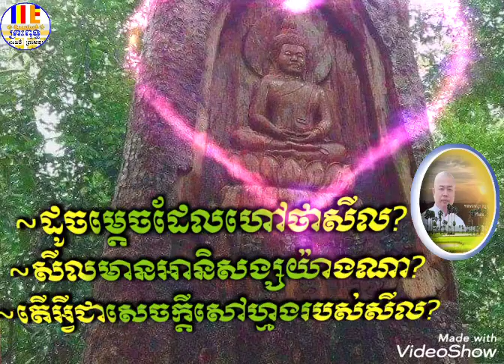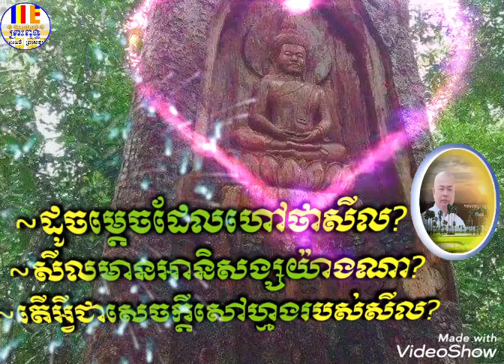~ដូចម្ដេចដែលហៅថាសីល? ~សីលមានអានិសង្សយ៉ាងណា? 🏖️ ធម្មាចារ្យ អុឹម រ៉ៃយ៉ា